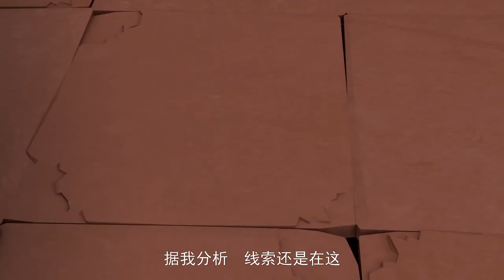Tiger Detective 25